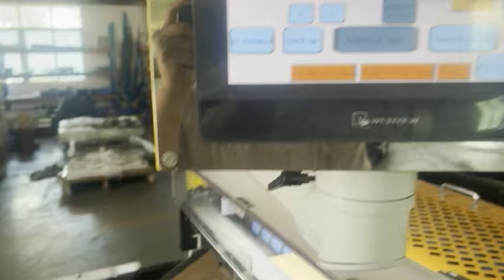air wrap bubble film making machine high output air bubble ce certified air bubble film machine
automatic air bubble cushion film making machine
bubble film wrap sealing machine with best price
poly air bubble film wrap bag making machine